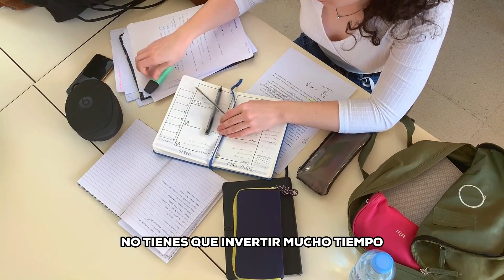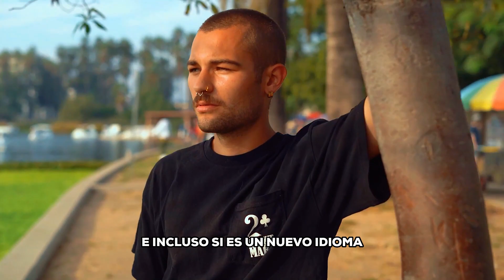como QUITAR el ESTRÉS del CUERPO? SOLUCIONES NATURALES PARA UNA VIDA MAS RELAJADA/ ESTRÉS ANSIEDAD 🥴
¡Bienvenidos a este video revelador sobre el estrés, sus causas y las soluciones naturales para combatirlo! El estrés es una realidad común en nuestra sociedad actual, pero no tenemos que aceptarlo como una parte inevitable de nuestras vidas. En esta presentación, exploraremos las causas subyacentes del estrés y descubriremos cómo abordarlo de manera natural.

Sumergiéndonos en la investigación científica y las prácticas probadas, identificaremos las principales causas del estrés, como las demandas laborales, los problemas financieros, las relaciones tensas y el estilo de vida agitado. Pero no te preocupes, también te presentaremos una gama de soluciones naturales para contrarrestar el estrés y encontrar la calma interior.

Exploraremos técnicas de relajación, como la meditación y la respiración profunda, que han demostrado reducir los niveles de estrés y promover la tranquilidad mental. También examinaremos el papel crucial de la actividad física regular y una dieta equilibrada, enfocándonos en alimentos y nutrientes específicos que pueden ayudar a reducir el estrés y promover el bienestar.

Además, nos sumergiremos en el mundo de las hierbas medicinales y los suplementos naturales, descubriendo opciones como la valeriana, la manzanilla el agua con limon y la melisa, que han sido utilizadas durante siglos para aliviar el estrés y la ansiedad de forma natural.